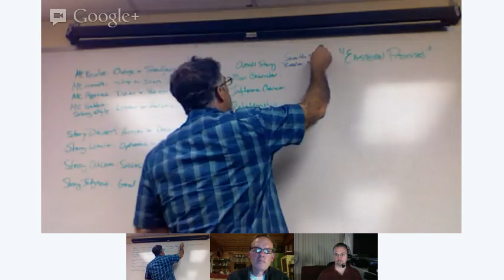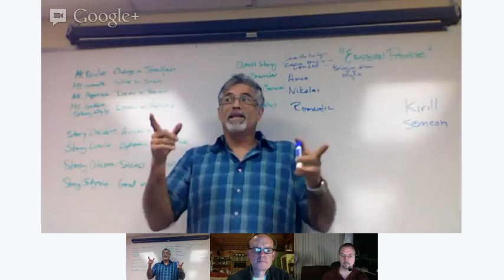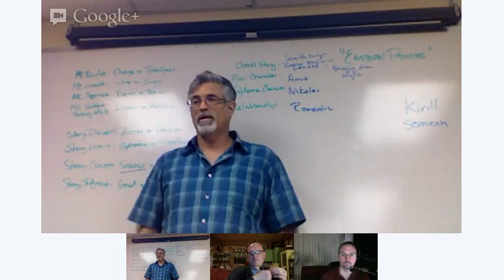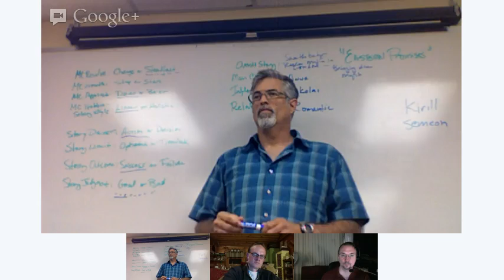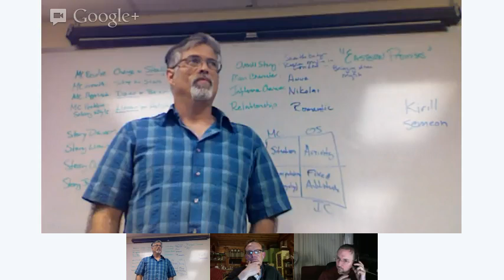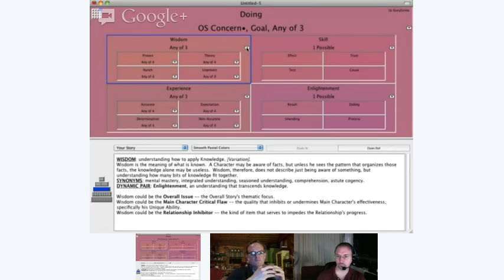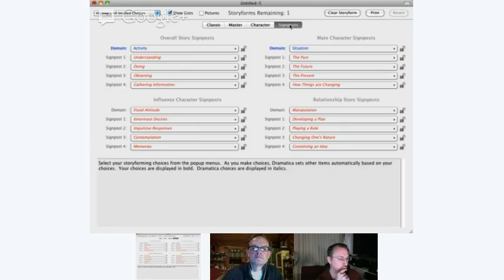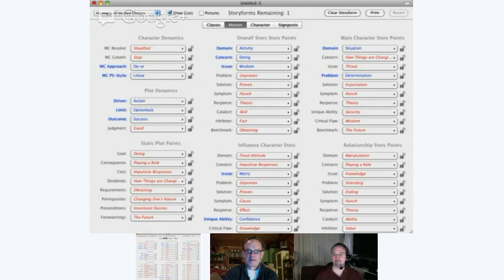Dramatica Users Group - Eastern Promises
In this video Dramatica co-creator Chris Huntley leads a group analysis of the film "Eastern Promises".

For those unfamiliar with the theory, Dramatica sees story structure less as a template and more as a matter of perspective. Taking the given that stories are analogies to the mind's problem-solving process, the theory considers a story meaningful and effective when it completely covers all the different ways of seeing a particular inequity.